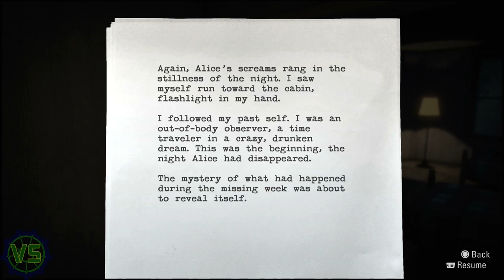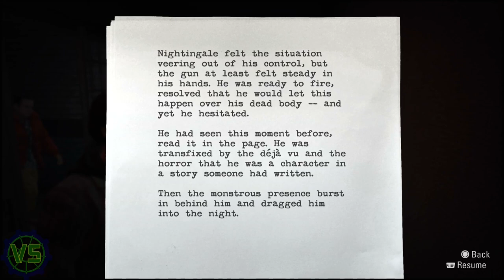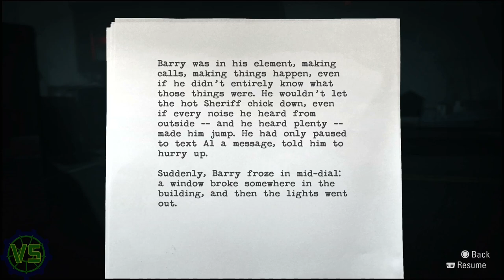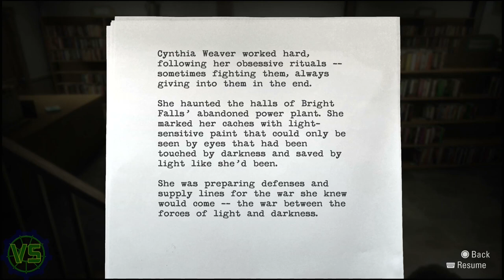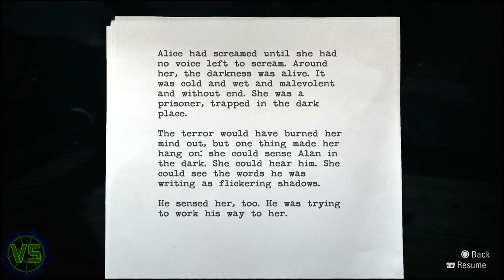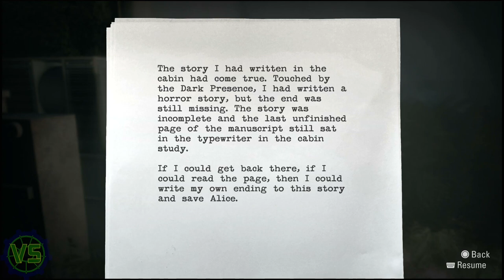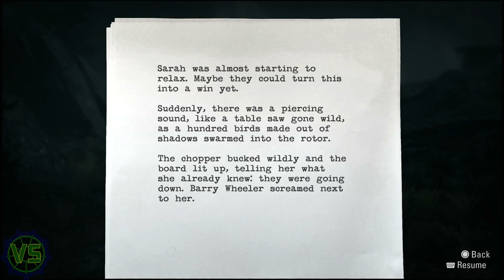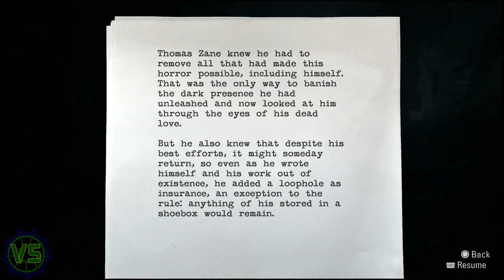My Lamp wants to talk to you!! - Alan Wake: Remastered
This Is Part 6 of My Alan Wake: Remastered Normal/Hard Mode playthrough on Playstation 5.
My Second Game of Shocktober 2023.
Then shocktober Encore to now just a normal playthrough with early Halloween vibes.

Alan Wake: Remastered  will include Full Game Story Campaign Walkthrough on PS5,
With a Review, Reaction, Cinematics, Cut Scenes, Soundtrack, OST, Puzzles, Main Quests, Side Quests, Manuscript pages, Coffee Thermos, TVs, Radios and more until the ending running on Playstation 5!.

Alan Wake Characters include: Alan Wake, Alice Wake, Barbara Jagger, Barry Wheeler, Rose Marigold, Carl Stucky, Cynthia Weaver, Emil Hartman, Max, Sarah Breaker and Robert Nightingale.
Game: Alan Wake: Remastered
Platform: PS5
Developed/Released: Remedy Entertainment/Microsoft Game Studios
Alan Wake is an action-adventure game developed by Remedy Entertainment and published by Microsoft Game Studios.The game was released in May 2010 for the Xbox 360, with a Windows version following in February 2012 and a remastered version released for PlayStation 4, PlayStation 5, Xbox One, Xbox Series X/S, and Windows in October 2021.